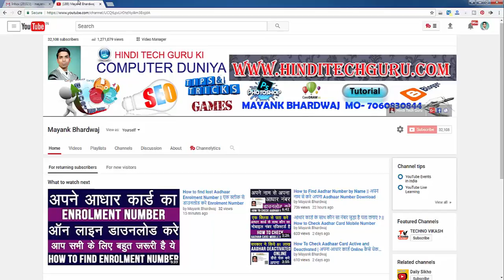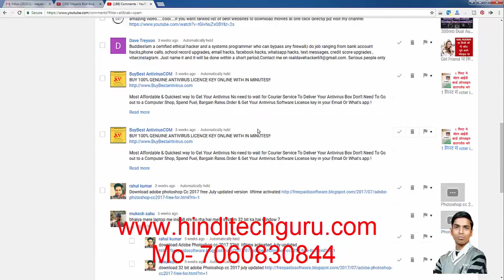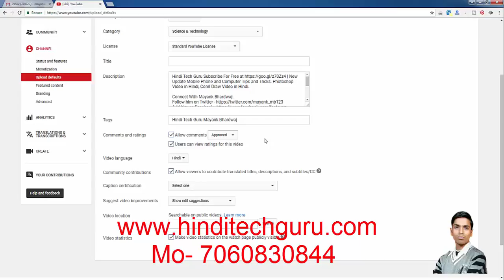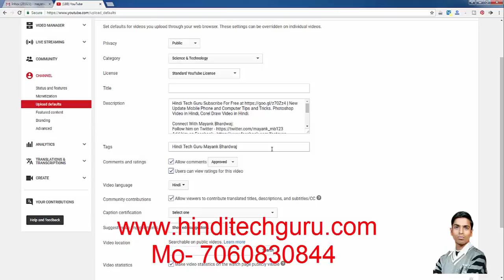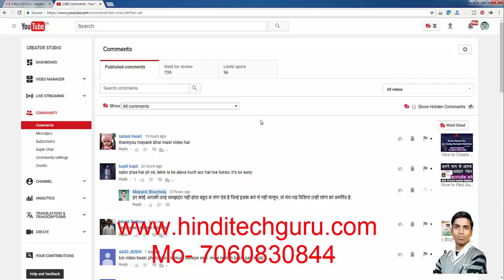Advanced YouTube Comments settings || YouTube पर गन्दी Comments पर ऐसे लगाए रोक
Advanced YouTube comments settings, YouTube Latest Tricks in Hindi.

मेरा आज का यह Video YouTube से जुड़ा है जिसमे मैं आपको YouTube Comments Settings के बारे में बताने वाला हु जिसका इस्तेमाल करके आप youtube वीडियो पर होने वाले कमेंट को कंट्रोल कर सकते हो. तो देखिये मेरा पूरा Video